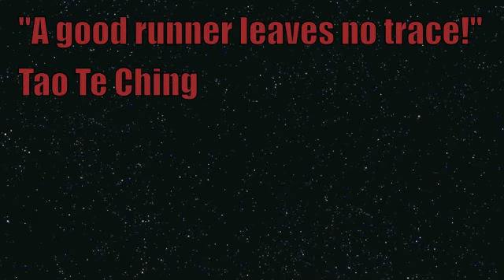Ringing in Christmas FGB-ish!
Wall Balls
Box Jumps
Slam Balls
DB Squat Cleans
KTEs
1 minute per station, running clock. 3 rounds, 1 min rest between. Count your reps for each round, score is the total of all 3 rounds!